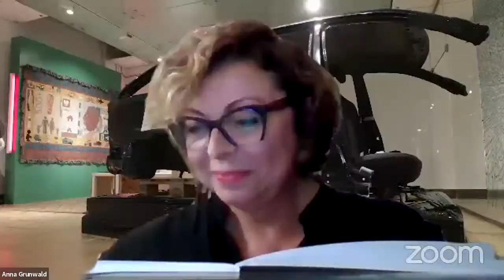Spotkanie z twórcami wystawy „Równorodność. Kolekcja Tomasza Armady”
Spotkanie z twórcami wystawy Tomaszem Armadą – artystą, projektantem, Agatą Pyzik – kuratorką, Anną Grunwald i Aleksandrem Robotyckim – kuratorami wystawy ze strony Państwowego Muzeum Etnograficznego w Warszawie i dyskusja na żywo uzupełnione będą o oprowadzenie po ekspozycji. W gronie kuratorów porozmawiamy o kulisach powstawania wystawy i projekcie „Rzeczy Kultowe” realizowanym w Państwowym Muzeum Etnograficznym w Warszawie, którego ideą jest budowanie nowoczesnego muzeum etnograficznego otwartego na współczesność, jej fenomeny i kulturę popularną. Współczesne „typy ludowe” stanowiące elementy składowe wystawy „Równorodność. Kolekcja Tomasza Armady” nawiązują do tradycji etnografii i jej dawnych podręczników, a jednocześnie są artystyczną wizją i komentarzem do współczesnej Polski. Wystawą próbujemy na nowo zadać pytanie kim dzisiaj, po 30 latach transformacji, są Polacy? Więcej informacji o wystawie